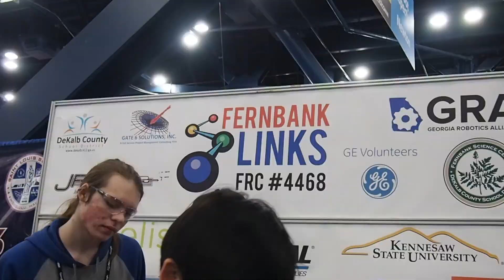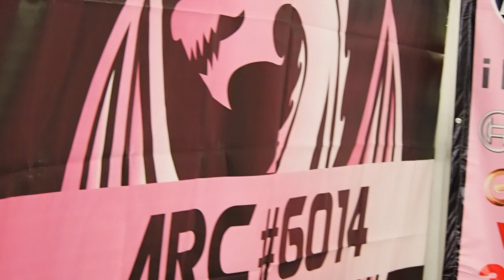FIRST Championship Houston 2018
For the 4th year in a row, 4468 had an amazing time at FIRST Championship! We faced some of the most successful teams of FRC in the Newton Division and earned a spot in the 3rd seed alliance. Sadly, our season ended in the quarterfinals. We couldn't be happier with our performance this year, and can't wait for Deep Space!

Keep it Linked on...